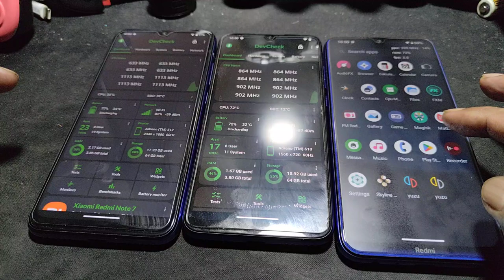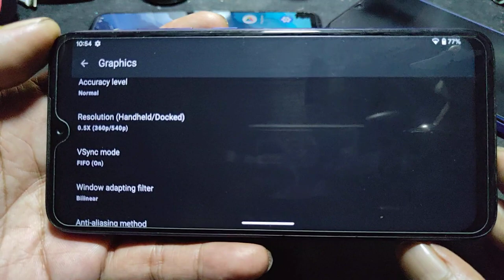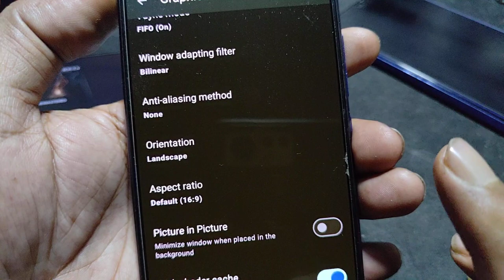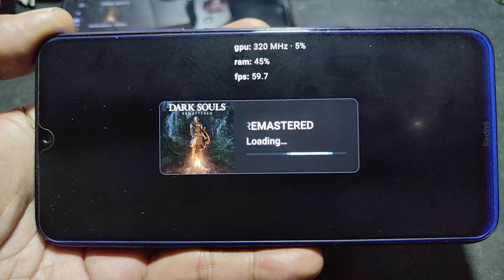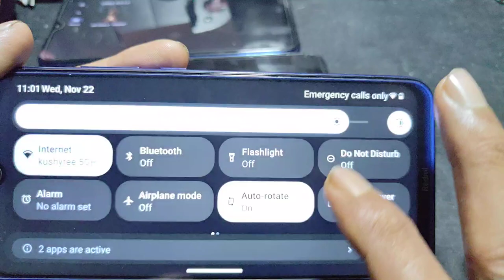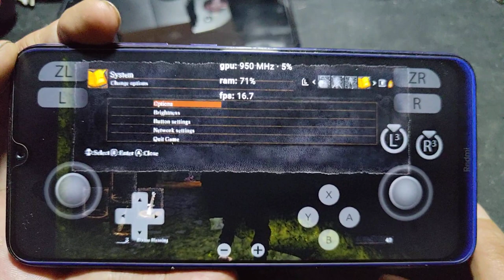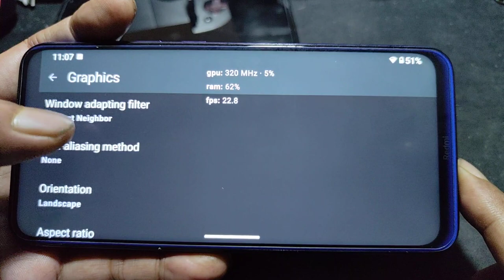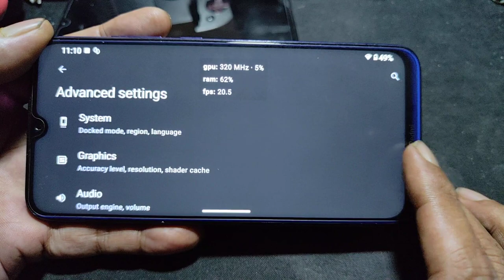DARK SOULS REMASTERED using YUZU on POTATOES PHONE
device info
Redmi Note 7 (lavender) = SD 660 = 4/64gb = android 13 = crdroid 9.10
Mi A3 ( laurel-sprout) = SD 665 = 4/64gb = android 13 = pixel exp
Redmi Note 8 (ginkgo) = SD 665 = 4/64gb = android 13 = crdroid 9.2